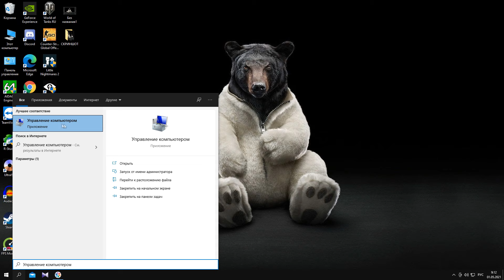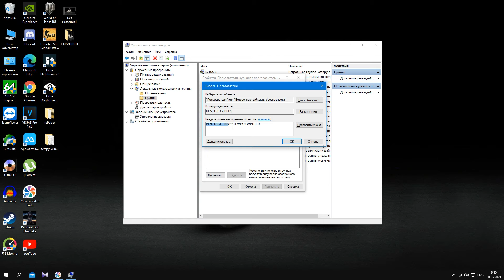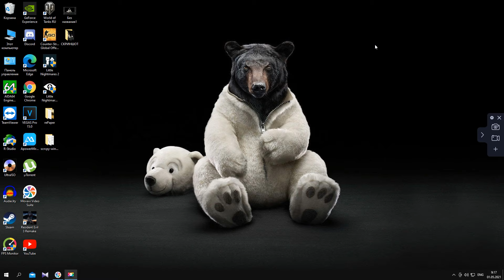Как включить мониторинг FPS в играх на Windows10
Всем привет! В данном видео я покажу вам как без использования различных программ и приложений в Windows 10 включить панель мониторинга в играх, то есть во время игры посмотреть нагрузку на процессор, видеокарту, оперативную память и количества ФПС.